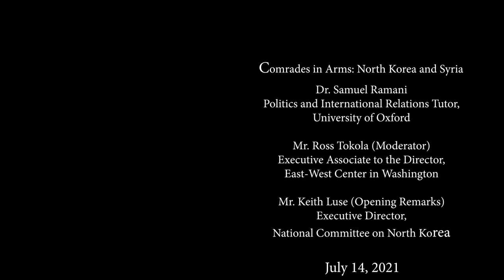Comrade in Arms: North Korea and Syria (North Korea in the World Webinar Series)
The National Committee on North Korea and the East-West Center in Washington presents a North Korea in the World webinar on North Korea-Syria, featuring Dr. Samuel Ramani.

This webinar discusses Pyongyang’s relationship with Damascus in the context of its broader involvement in the Middle East, from the 1967 and 1973 wars with Israel to Pyongyang’s contemporary support for the Assad regime during the Syrian Civil War. It will look at how Pyongyang’s relationship with Damascus fits into the broader context of North Korea’s engagement with the Middle East, and examine the continuing value the relationship has for both countries.

This North Korea in the World webinar is the fourth in a series examining North Korea’s historical and contemporary relations with countries in the Global South. The North Korea in the World project is a joint initiative of the National Committee on North Korea and the East-West Center in Washington; the NorthKoreaInTheWorld.org website collects and curates information and data on North Korea’s external economic and diplomatic relations.

Speakers:
-Dr. Samuel Ramani, Politics and International Relations Tutor, University of Oxford
-Mr. Ross Tokola (Moderator), Executive Associate to the Director, East-West Center in Washington
-Mr. Keith Luse (Opening Remarks), Executive Director, National Committee on North Korea

For more information about the North Korea in the World project check out For additional resources check out